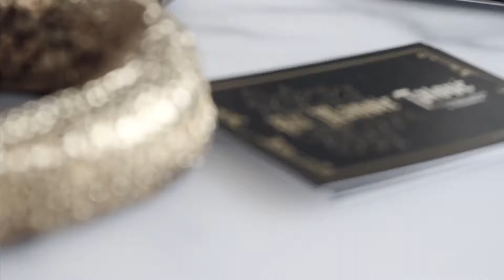Au Manoir Tatoué - Savenay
Tattoo Shop à Savenay en Loire-Atlantique